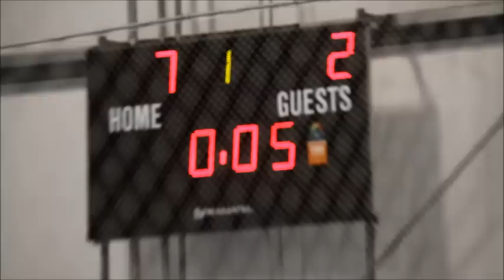CBHL WINTER 2014 - GAME 3 BRUINS VS SABRES